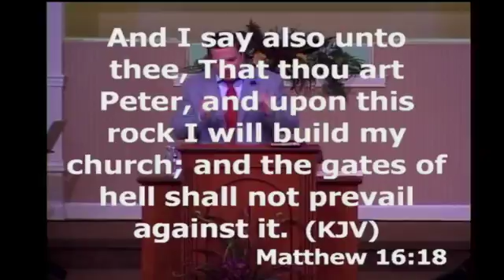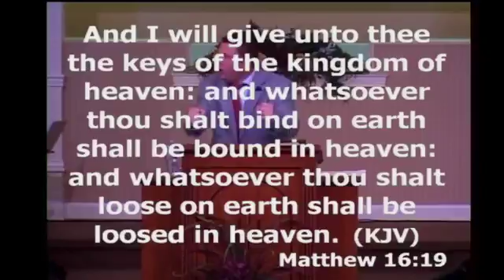He Is The Reason Not Just For A Season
Pastor Cornelius